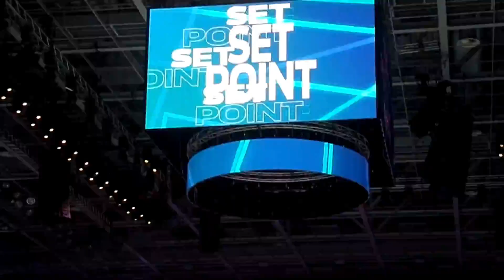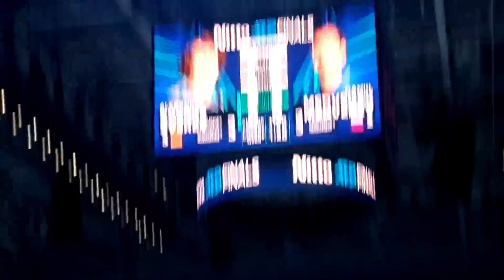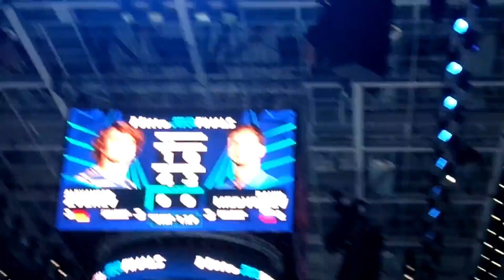HIGHLIGHTS FINALE NITTO ATP FINALS 2022 Medvedev-Zverev (+Auguri di Natale)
Il Mala augura un sereno Natale a tutti gli amici sportivi e non con questo video della mia esperienza a Novembre durante l'ultimo grande evento sportivo assistito dal vivo!